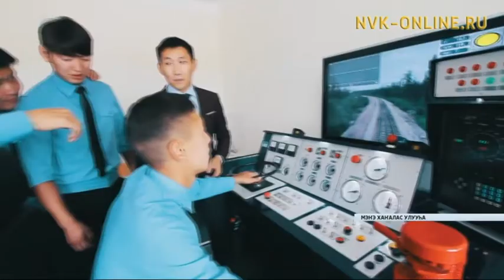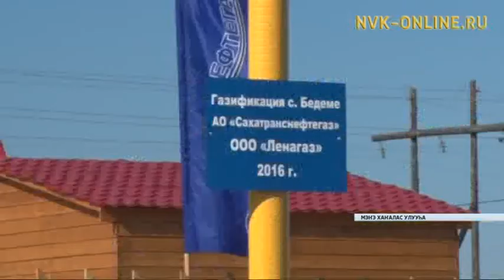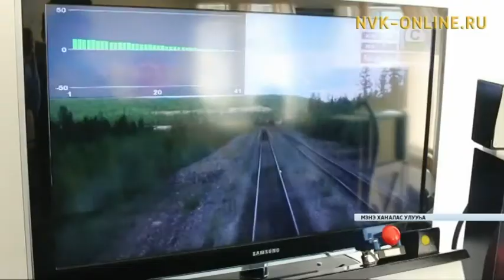Промышленность уонна тыа сирин сайдыыта. Сэргээ (10.04.2018)